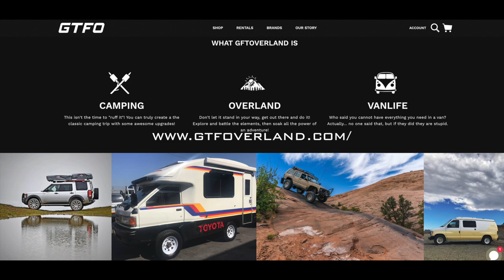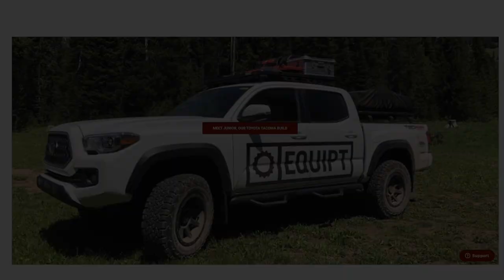Graeme Bell on Full-time Family Overlanding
Podcast 110